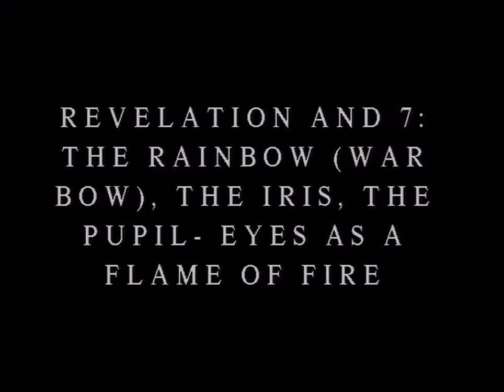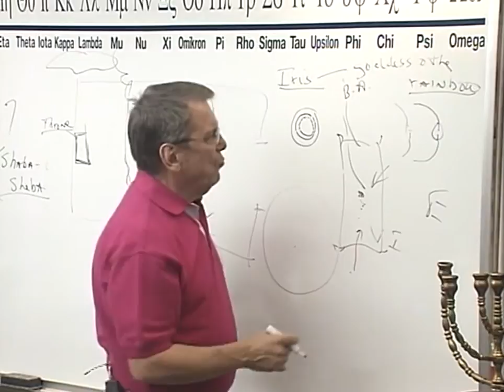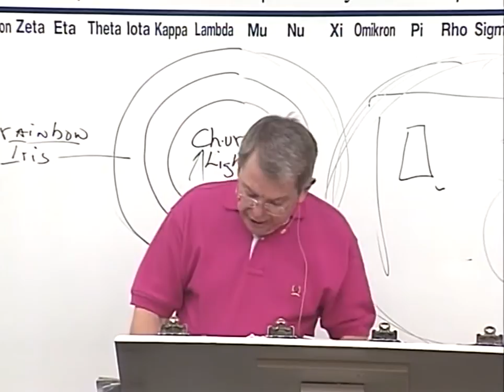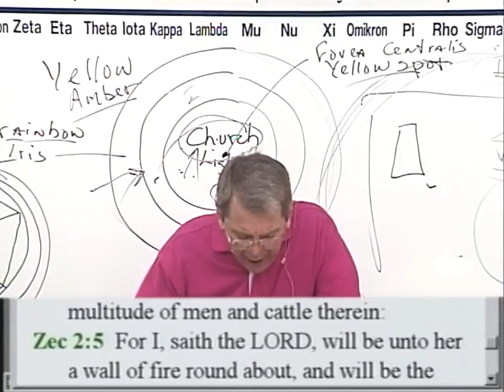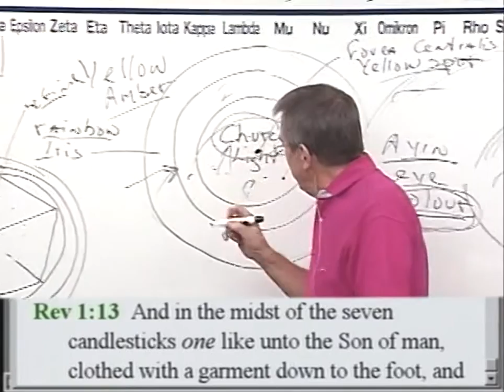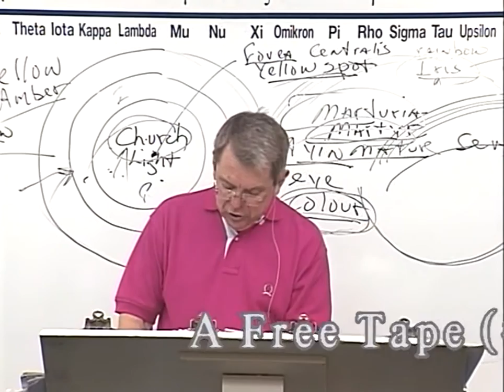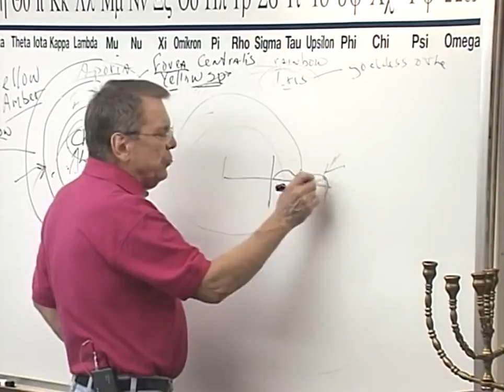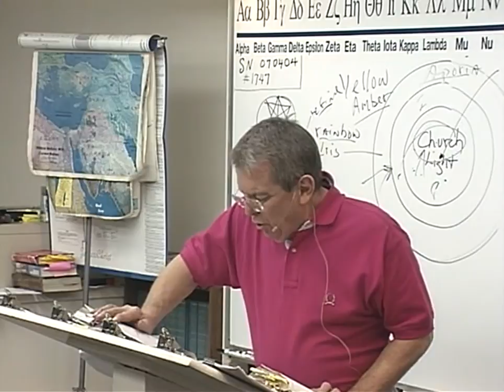#1747 Revelation And 7: The Rainbow (War Bow), The Iris, The Pupil- Eyes As A Flame Of Fire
1747 SN070404 Revelation And 7:  The Rainbow (War Bow), The Iris, The Pupil - Eyes As A Flame Of Fire

Nearly thirty years ago, we started Grace and Truth Ministries which included my wife, son and one other young man. We started taping the sermons shortly thereafter. Grace and Truth Ministries is now meeting in a building located in Hendersonville, TN.  Help us get this message out to God's predestinated elect family.

John 1:13
James 1:18
Romans 9:15,16
John 5:21
John 6:39
Psalms 110:3
Ezekiel 36:9-12,23
Jeremiah 4:6, 27-28
Daniel 4:35
John 6:44,63-66

Isaiah 46:10
Ecclesiastes 3:14
Ephesians 1:11
Isaiah 42:9
Daniel 2:28
Acts 3:18
Acts 15:18

Isaiah 45:7
Job 2:10
Job 42:11
2 Samuel 24:16
Jeremiah 4:6,5:15,6:12,19
Amos 3:6

1 Corinthians 2:14
Romans 10:14
John 9:31
John 8:47
Isaiah 64:7

Predestination (pro'orizo)
Romans 8:29-30
Acts 4:28
1 Corinthians 2:7
Ephesians 1:5
Ephesians 1:11

Romans 1:4 declared (aorist past tense)
Luke 22:2 determined (aorist past tense)
Acts 2:23 determinate (aorist past tense)
Acts 10:42 which was ordained (perfect)
Acts 17:26 determined (aorist)
Acts 17:31 hath ordained (aorist)
Hebrews 4:7 limiteth (present tense)

Orderly Arrangement
John 3:16 world (kosmos)
Romans 13:1 ordained (tasso)
Acts 13:48 ordained (tasso)
Galatians 4:3,9 elements (stoicheion)
Colossians 2:8,20 rudiments (stoicheion)
Hebrews 5:20 principles (stoicheion)
2 Peter 3:10,12 elements (stoicheion)
Romans 4:12 who walk (stoicheo)
2 Peter 1:5 add (epichoregeo)

Persecution: Popularity and Loved by the World is Not of God
John 15:18-20
James 4:4
Luke 6:22-23
Acts 14:22
2 Timothy 3:12
John 16:33
1 Thesselonians 1:6-3:3,4